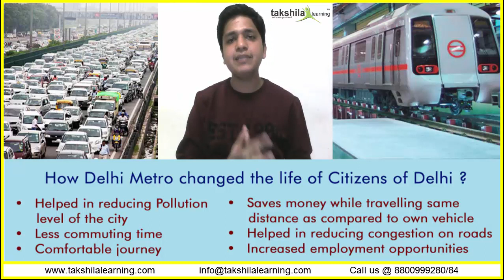Delhi Metro | DMRC | information about Delhi Metro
The Delhi Metro is a rapid transit system serving Delhi and its satellite cities of Bahadurgarh, Ballabhgarh, Faridabad, Ghaziabad, Gurgaon and Noida in the National Capital Region of India. In this Video Paras Malik, one of our best faculty will share deep insight about Delhi Metro and how it changed the lives of people. Watch complete video and know more amazing facts about Delhi Metro.
On 24th December, 2002 — the then Prime Minister Mr. Vajpayee inaugurated the first stretch of the Metro between Shahdara and Tis Hazari on what is now called the Red Line.
E. Sreedharan popularly known as the "Metro Man" played a key role in building the Delhi metro and also served as the managing director of Delhi Metro between 1995 and 2012.
Delhi Metro will soon become world’s 3rd largest rapid transit system, after completion of the fourth phase will reportedly cover approximately 453.58 km, to claim the third position in the world with Shanghai (644 km) and Beijing (599.44 km) already occupying the first and second spots, respectively.

Delhi Metro Rail Corporation (DMRC) presently operates following lines;
Red Line ( Dilshad Garden - Rithala)
Yellow Line (Samaypur Badli - HUDA City Centre)
Blue Line (Dwarka Sector 21 - NOIDA City Centre/Vaishali
Green Line (Brigadier Hoshiar Singh - Inderlok/Kirti Nagar)
Violet Line (Kashmere Gate – Raja Nahar Singh)
Pink Line (Majlis Park – Shiv Vihar)
Magenta Line (Janakpuri West - Botanical Garden)
Airport Metro Express Line - AMEL (New Delhi-Dwarka Sector 21)

How does it changed the life of Delhi’s people:-
Helped in reducing Pollution level of the city
Less Commuting time
Comfortable journey
Saves money while traveling the same distance as compared to own vehicle
Helped in reducing congestion on roads
Increased Employment opportunities

Delhi Metro success: Other cities take leaf
Delhi metro being successful in providing a hassle-free and comfortable means of transport have inspired many urban cities to develop a rapid transit system. The cities include: Bengaluru, Gurgaon, Mumbai, Jaipur, Chennai, Kochi, Lucknow, Hyderabad while as many as 15 new cities may have metro rail connectivity in the near future. The expertise behind the successful construction of metro rail networks in the national capital are helping the other cities in setting up similar networks.

In 2011, DMRC was certified by the United Nations (UN) as the first rail-based system in the world that would get carbon credits for reducing greenhouse gas emissions by 6.3 lakh tonne every year and has always been appreciated for setting global standards of cleanliness, sustainability and economic efficiency.
These steps will help in further improving the travel experience for its commuters and would propagate the importance of cleanliness and a sense of belongingness & ownership amongst the public.

Delhi Metro
E. Sreedharan
Metro Man
world’s 3rd largest rapid transit system
Delhi Metro Rail Corporation (DMRC)
Less Commuting time
Comfortable journey
Increased Employment opportunities
Hassle free and comfortable